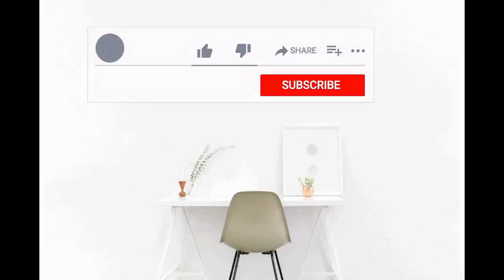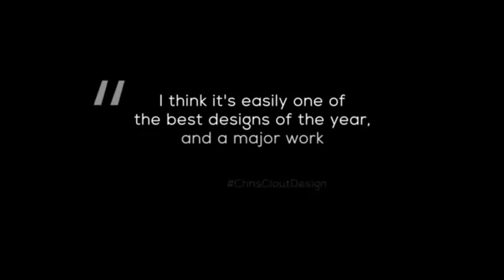A Stylishly Spacious Luxury Home in Thrissur | Active Designs | Interior Designing